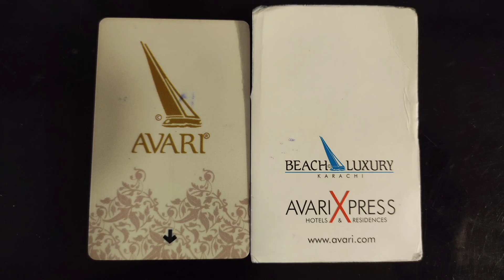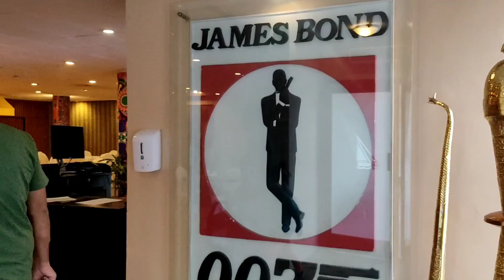Beach 🏖️ luxury hotel vlog with Fiona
Fiona stays at beach 🏖️ luxury hotel with her Mama and Papa from 2nd April to 4rth April 2022, She enjoyed alot, here is her experience of stay.

Musician: Brianna Haze

Musician: LiQWYD